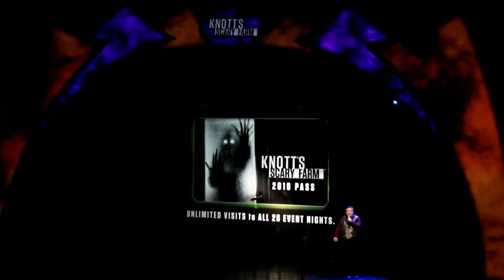Knotts Scary Farm 2019 Announcement Event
In this video, Tammy and Ashley go to Knott's Berry Farm to attend the Knott's Scary Farm Announcement Panel!
Other Channel's I'm involved with:
Theme Park Pass: